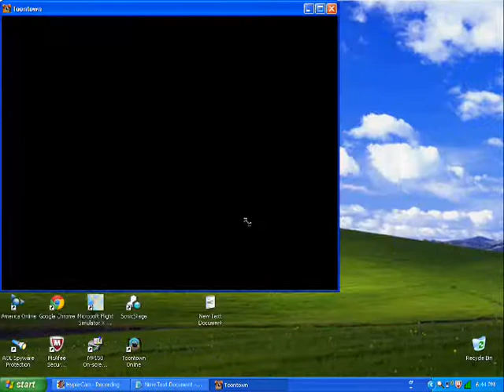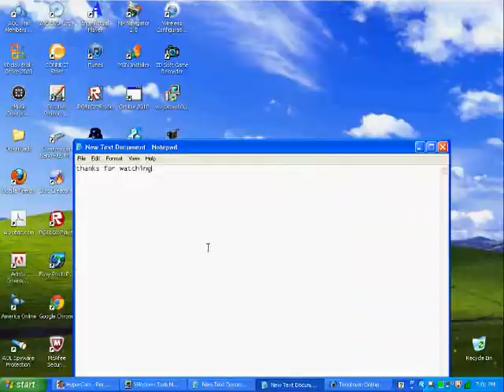how to play two accounts on one computer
there ya go sam lol